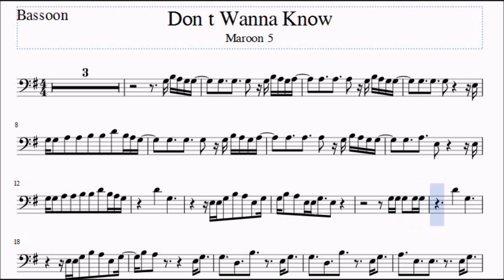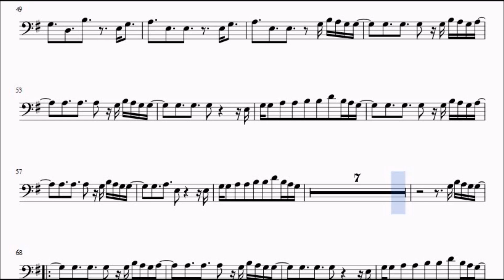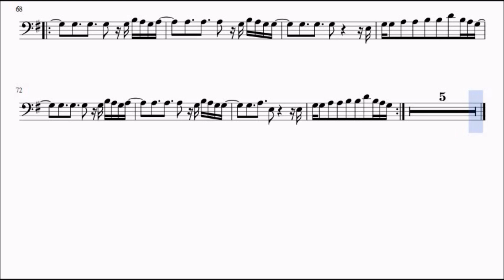Don't Wanna Know bassoon sheet music